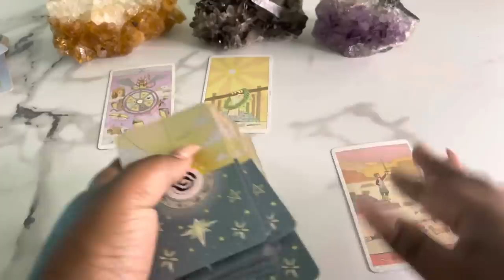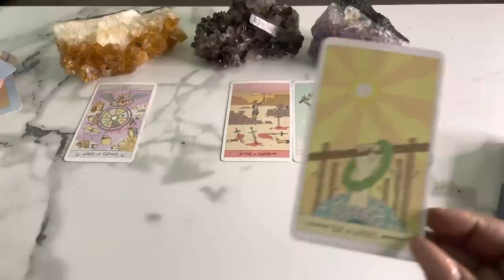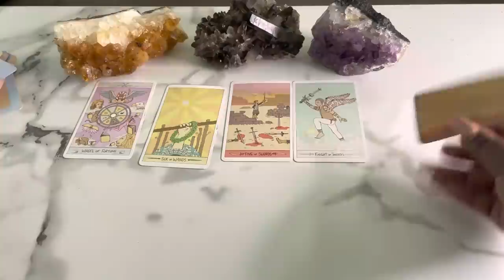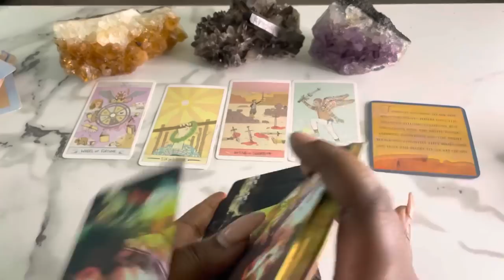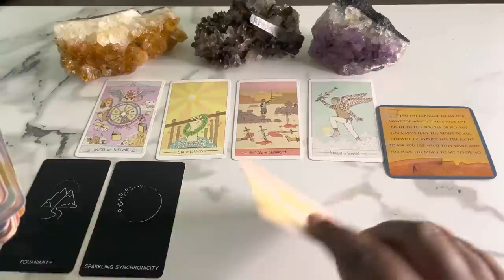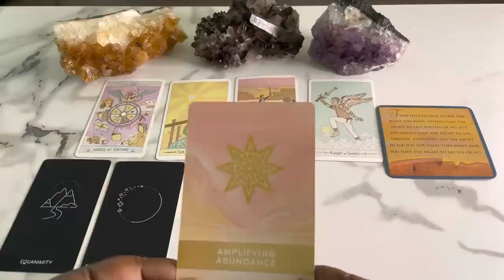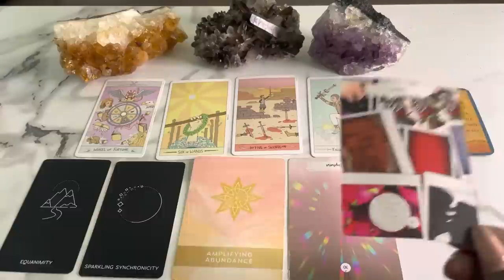Cancer ♋️ The Harsh Truth You NEED To Hear NOW!!! May 2022 Tarot Reading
This is a tarot card reading for the zodiac sign Cancer. this channel is about making tarot easy to and to navigate in life via the tarot.

My Favorite Tarot/Oracle Decks:
 Arcanum tarot
Butterfly Oracle Cards
 Mystic Mondays
Smith Waite Tarot Deck
 Prism Tarot